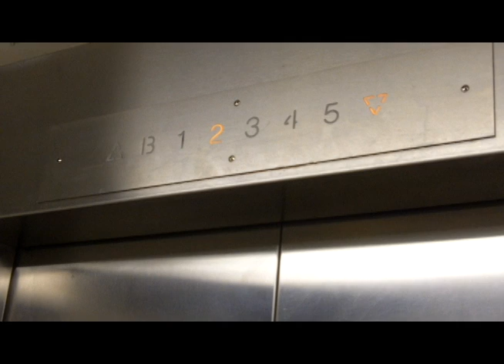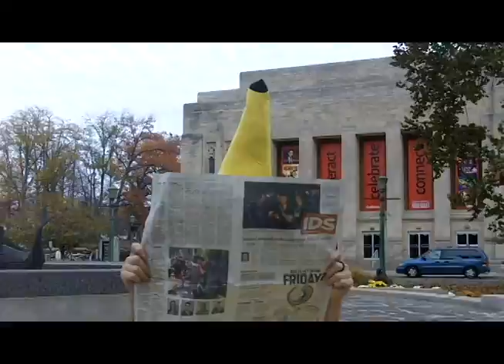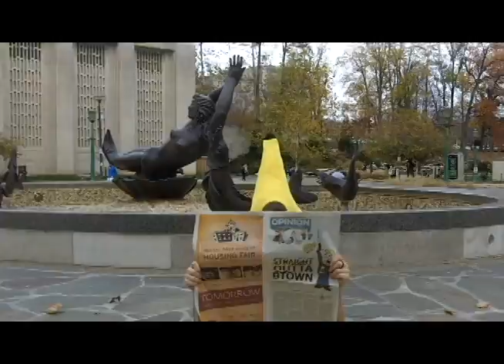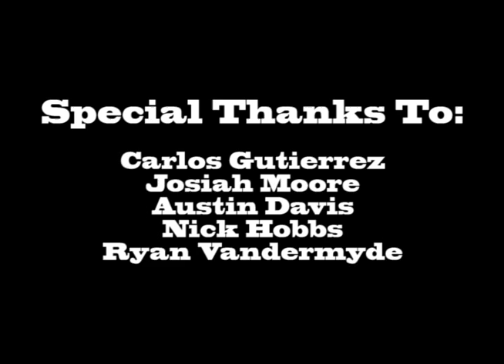CAMPUS CHASE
A Gorilla chases Stewie Banana across a college campus and even in a lecture hall.

Do you play minecraft?
Join GlossyCraft for lots of fun! With Factions, PVP Arena, Spleef, Mob Arena, and Parkour! Its enless fun!

TRY THIS AT HOME!
Our Equipment and Supplies:

Pranksist's Camera